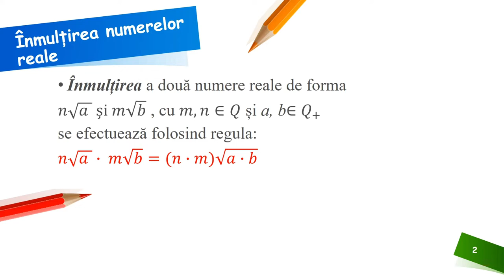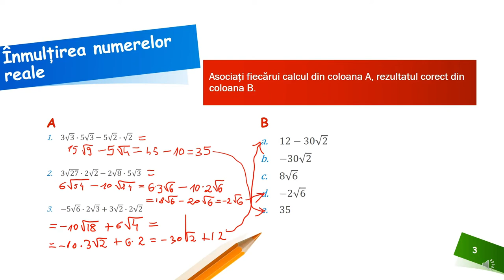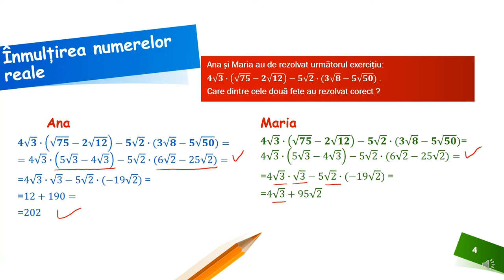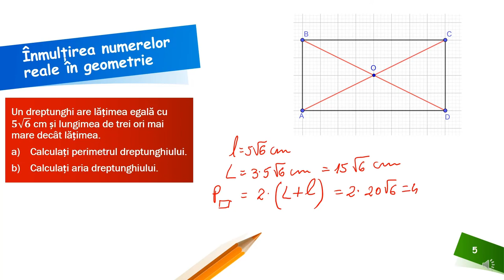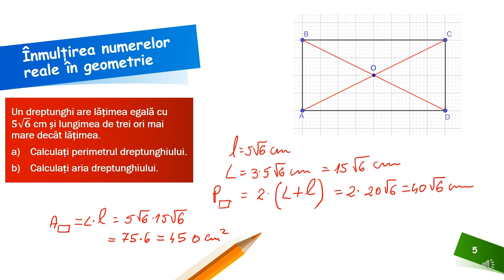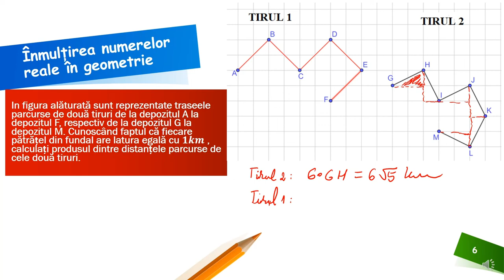Înmulțirea numerelor reale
Activitatea poate fi organizată la clasă frontal sau pe grupe, dar poate fi folosită foarte bine și pentru predarea online sau hibrid, fiind un bun suport pentru realizarea unei secvențe de lecție de
5-7 minute. Așadar materialul propus poate fi folosit atât în regim sincron cât și asincron.
Resursa educațională propusă poate constitui un material de sine stătător folosit pentru utilizarea și exersarea regulilor de calcul cu radicali.
Activitățile de învățare vizate de acest material constau în utilizarea regulilor de înmulțire a două sau mai multe numere reale și aplicarea acestora în probleme practice de geometrie.